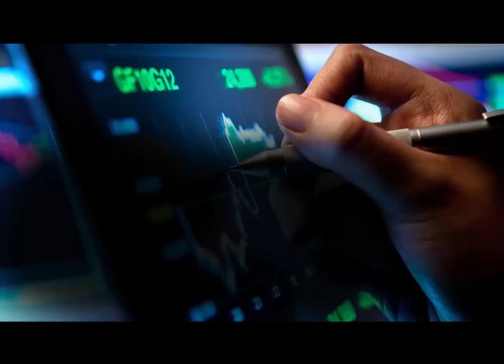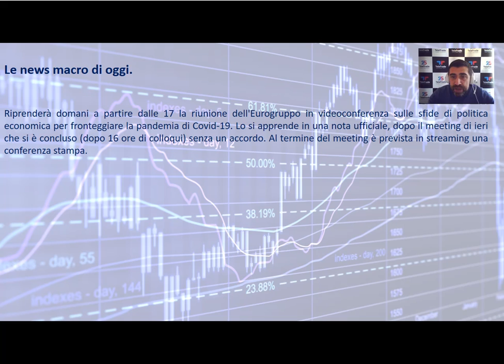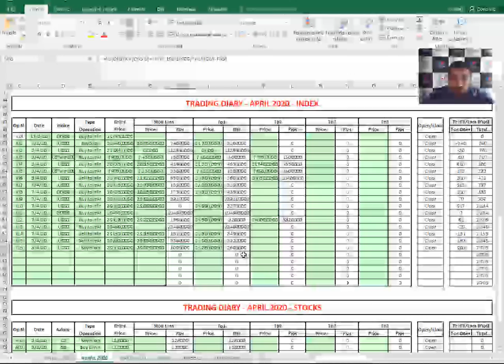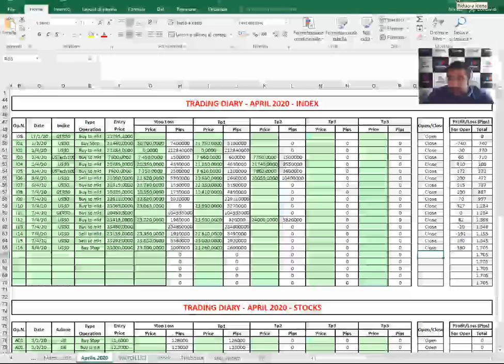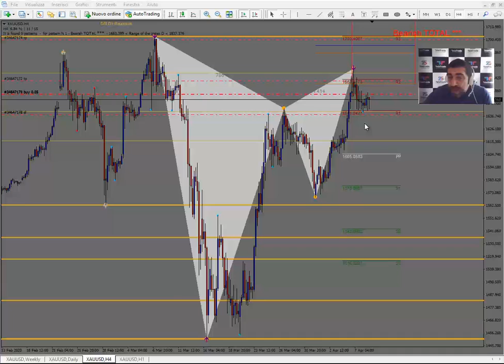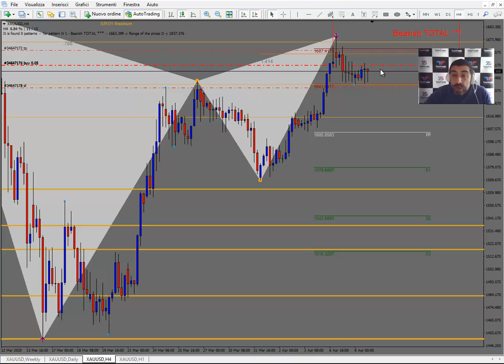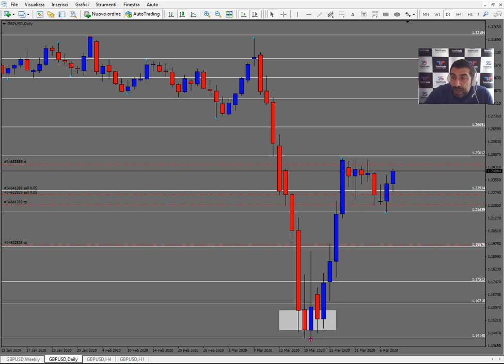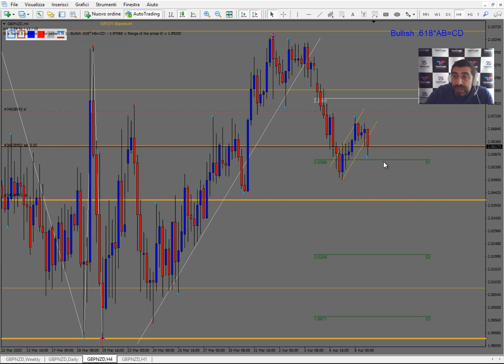Analisi serale del 08.04.2020